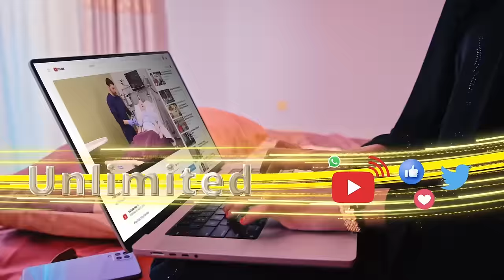Boorama: Mudaharaad lagu diidan yahay isfahankii Somaliland iyo Itoobiya ee badda ayaa ka dhacay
Mudaharaad nabdoon oo lagu diidan yahay isfahankii Somaliland iyo Itoobiya ee badda ayaa ka dhacay Boorama